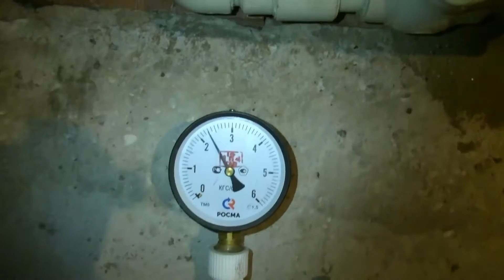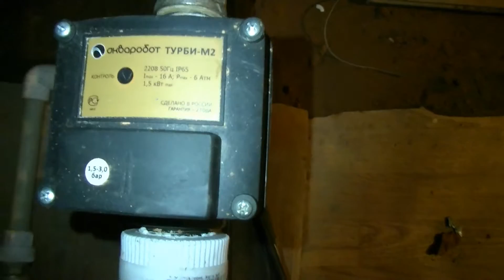Насосная частный дом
дом запитан от скважины через фильтра , в месяц накручивает 0,5  или 1 куб воды на кухни , остольное питает скважина дом и полив огорода